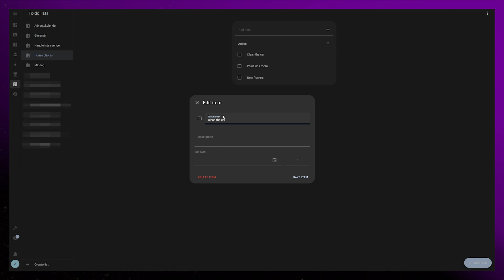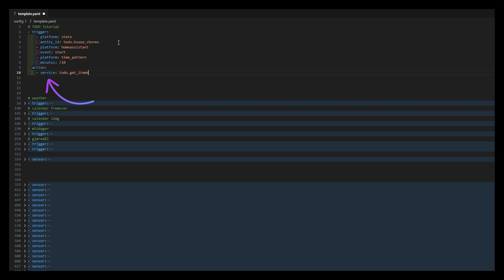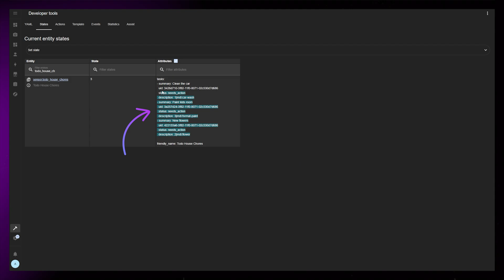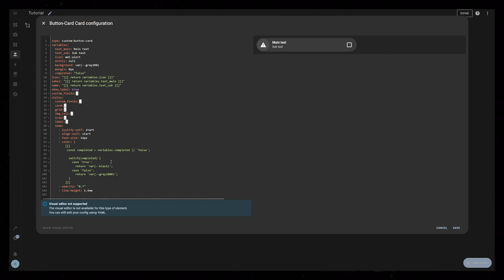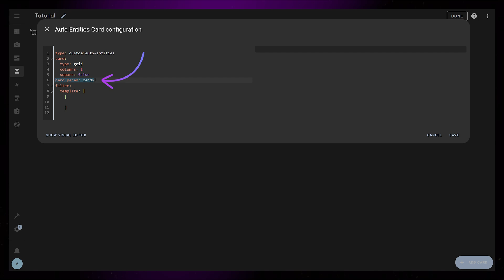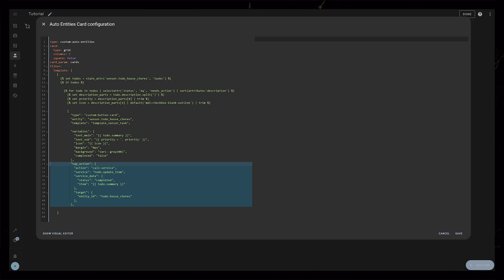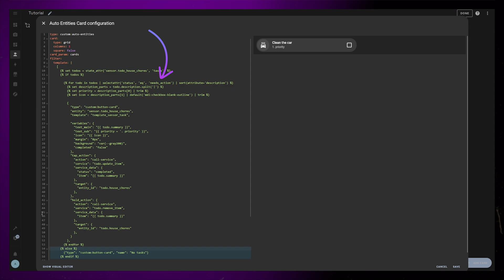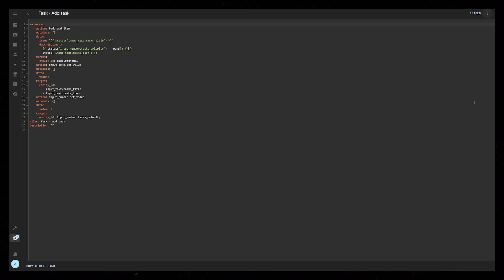Custom Todo List Card for Home Assistant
In this video I'll show you how you can create your own custom Todo List card for your Home Assistant Dashboard. I am fully aware that there is a built in todo list card, but its fun to create your own stuff. With this we can design it ourselves, have icons per task, custom priorities and so on.

🕹️Some of the Tech I use:
Intel NUC for Home Assistant
Sonoff Motion Sensors
MOES scene switch
Sonoff Buttons
Hue LED bulbs
Indoor AIR quality sensors
Sonos ERA 100 speakers
Reolink Doorbell Camera
Google Coral
LED strips

I use Elevenlabs to generate my voice over recordings. I do this because it lets me be very flexible when creating and writing my videos.